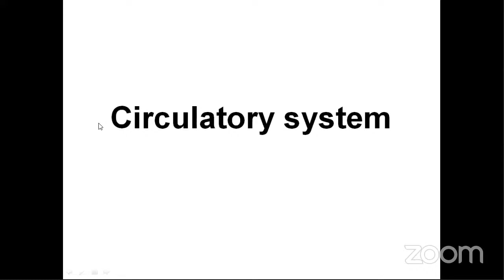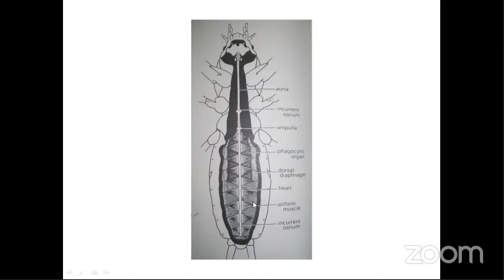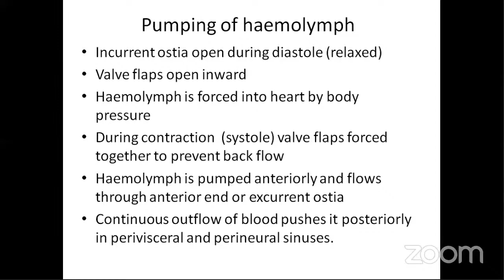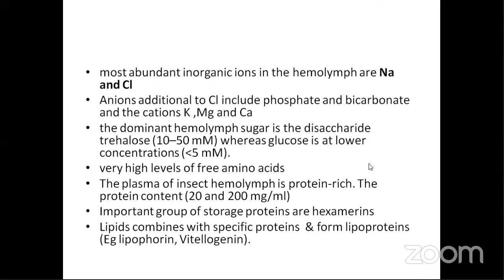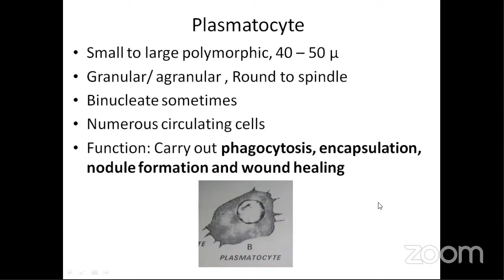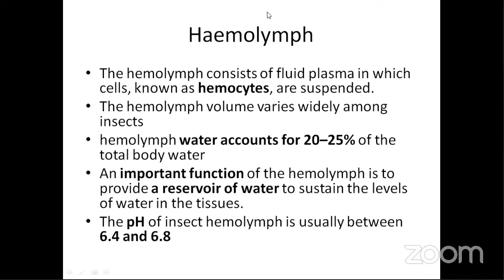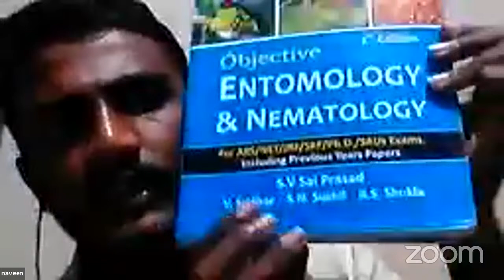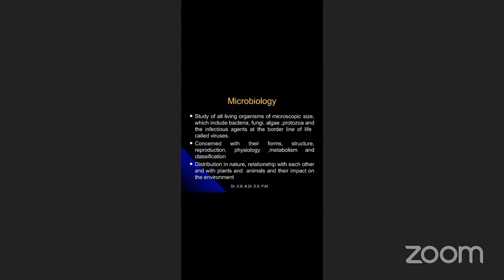Entomology - Insect Circulatory System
ICAR JRF/SRF 21